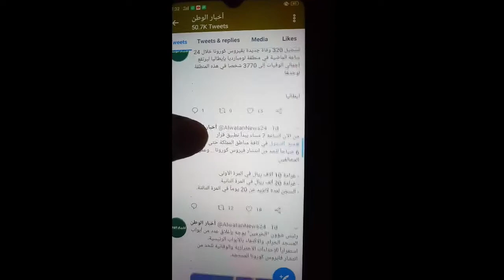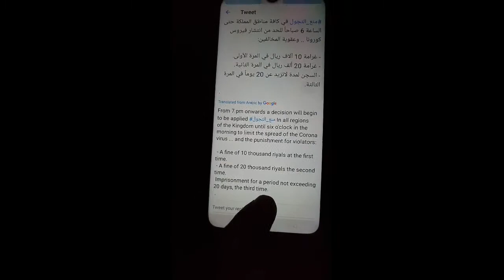in saudi arabia ,violators of curfew will be fined ten thousand riyals,saudi news today 24-3-2020